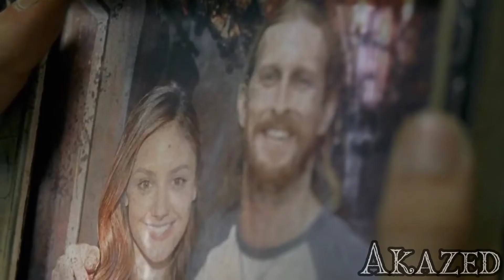Dwight - Stay Alive [TWD]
Song: Stay Alive
Artist: José González

Date Completed: 1st May 2021